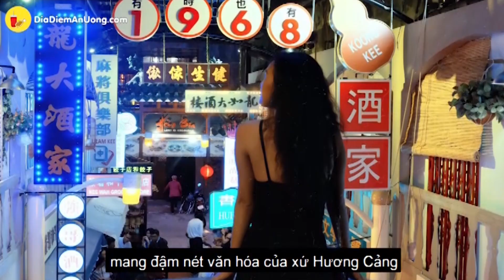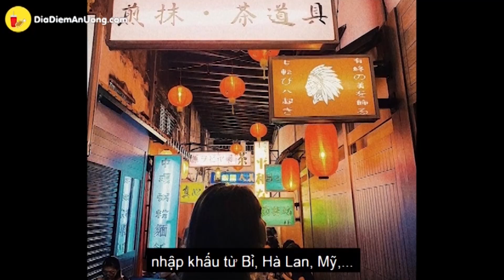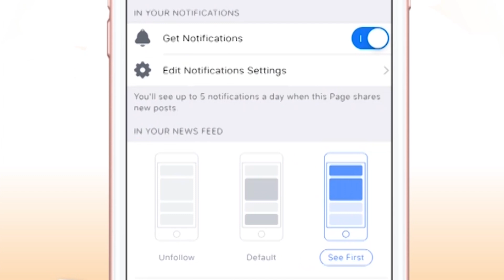Lên đồ đu đưa nhiệt tình 5 QUÁN STYLE "LOST IN HONGKONG" hot rầm rộ ở Sài Gòn | Địa điểm ăn uống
Lên đồ đu đưa nhiệt tình 5 QUÁN STYLE "LOST IN HONGKONG" hot rầm rộ ở Sài Gòn

Lên là lên luôn nào, lạc lối vào đây là hổng muốn về í ⭐️💌 Post ảnh nghệ như phim, đẹp chuẩn style tài tử, hoa đán Hồng Kông luôn nha 🌈😍